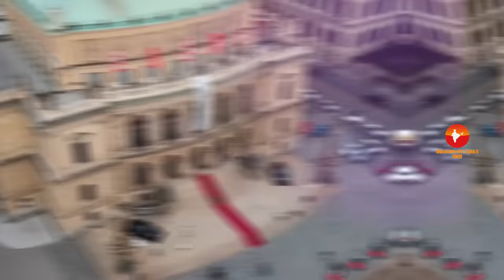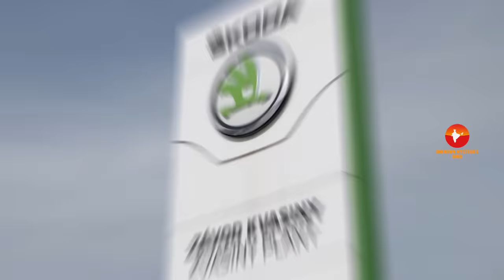चेक रिपब्लिक के इस वीडियो को एक बार जरूर देखें // Amazing Facts About Czech Republic in Hindi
Today we are going to explore Amazing and Interesting Facts about Czech Republic country and their lifestyle in Hindi